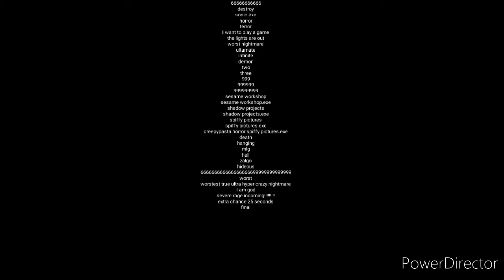24 October 2020